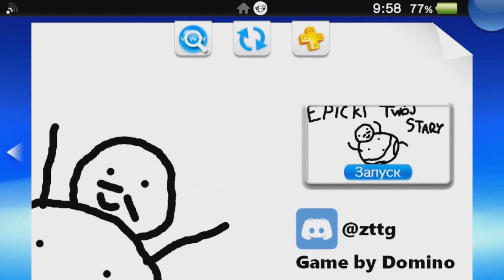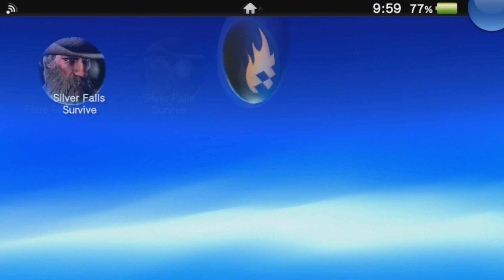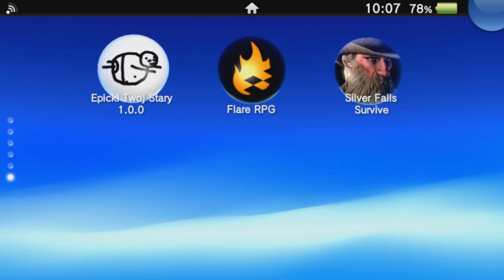Новые игры PS Vita октябрь 2023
1 - Epicki Twoj Stary
2 - Flare RPG
3 - Silver Falls Survive